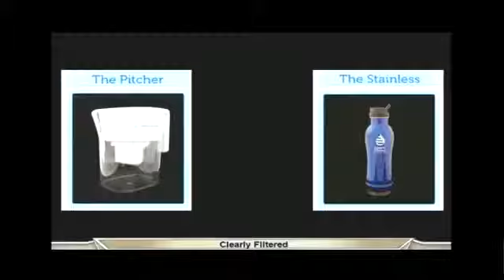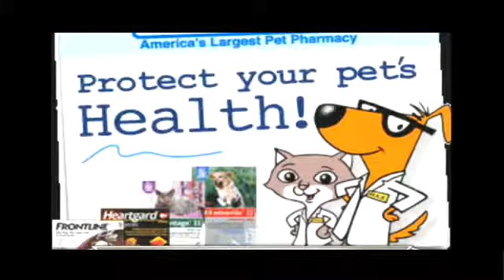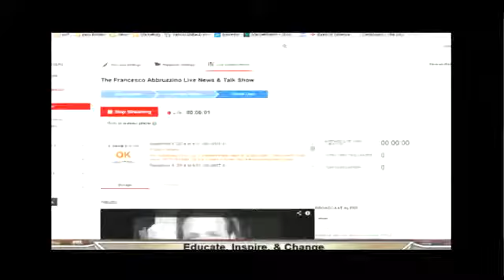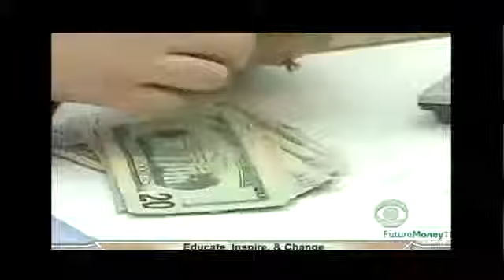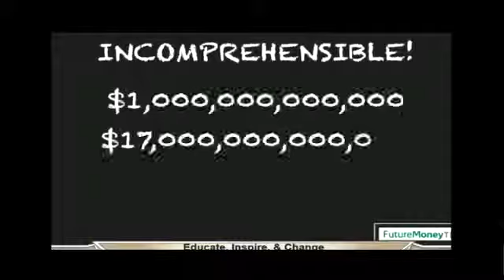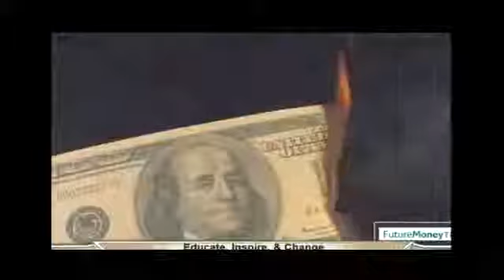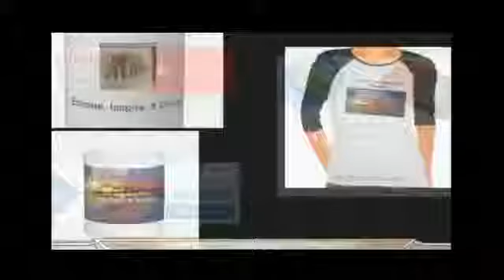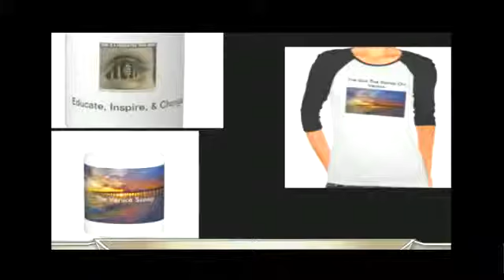The Francesco Abbruzzino Live News Talk Sho YouTube